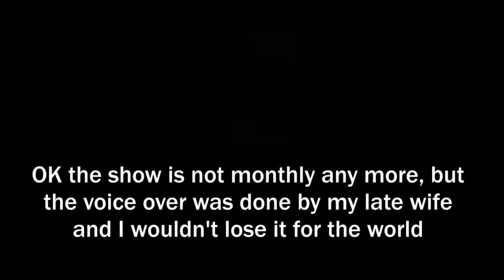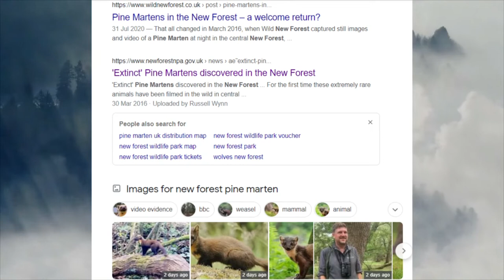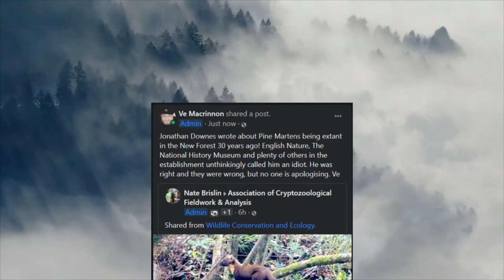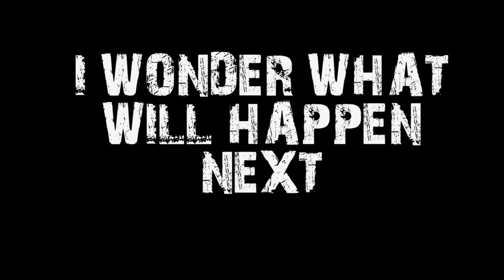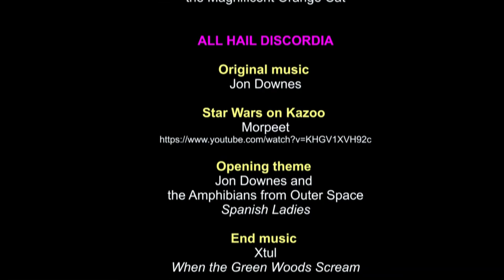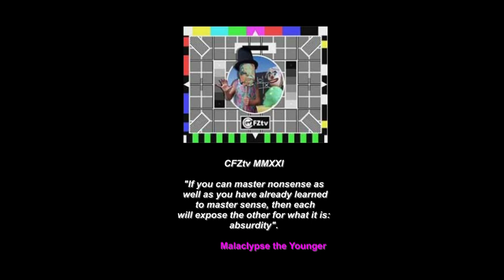Controversy: Pine Martens in the New Forest; Mysterious America; Iriomote Cat and more (OTT#144)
Jon is in trouble. Who will come to his aid?

- Downes' rottweiler
- Pine martens in the New Forest
- Downes' bold assertion
- The book review boys are back
- Loren Coleman's Mysterious America
- The Iriomote cat. Why? Where? What?
- The mystery cat of Iriomote